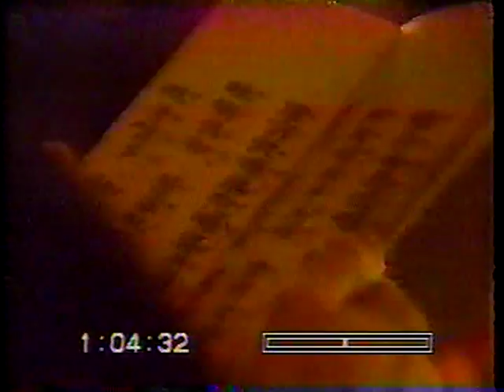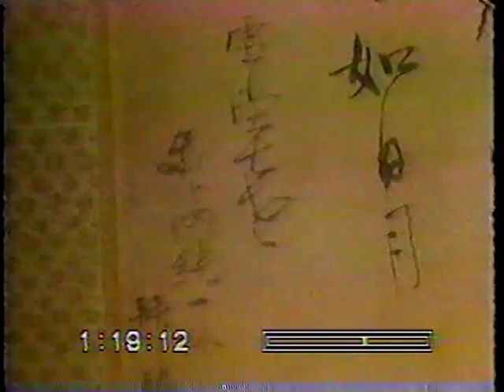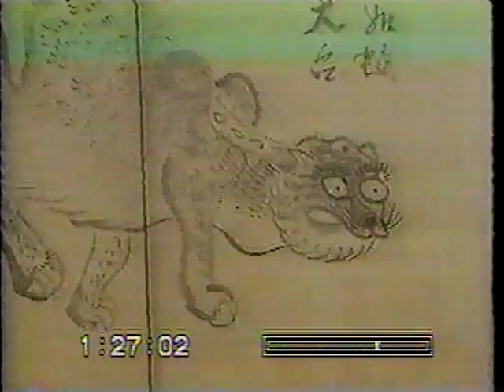Zen 3 Principles and Practices